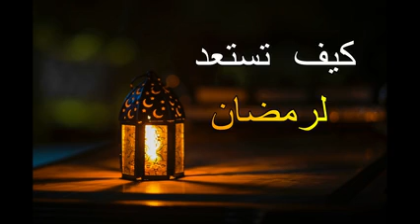كيف تستعد لرمضان ؟؟